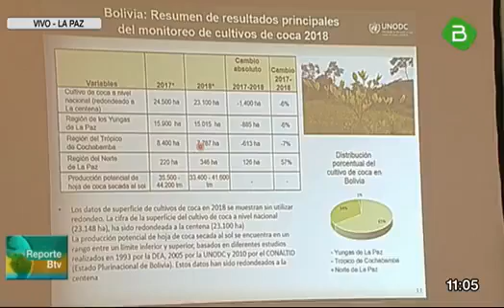ONUDC en Bolivia da a conocer el informe de monitoreo de cultivos de coca en Bolivia. (Video: Btv)